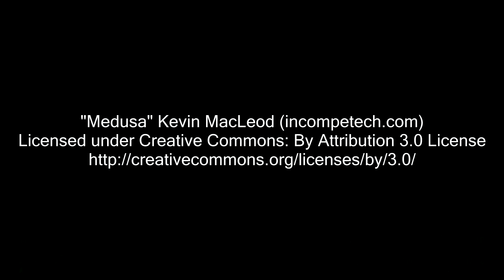Fallout 3 Blind - 25 - Our Lady of Super Mutants and Stimpacks!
It's like St. Elsewhere but more mutanty...

The world is a radioactive wasteland, so of course we're going to leave our lovely totalitarian Vault to find our dad and perhaps even make love to many strange radioactive women.

Fallout 3 / Fallout 3 Gameplay / Fallout 3 Playthrough / Fallout 3 GOTY / Fallout 3 Footage